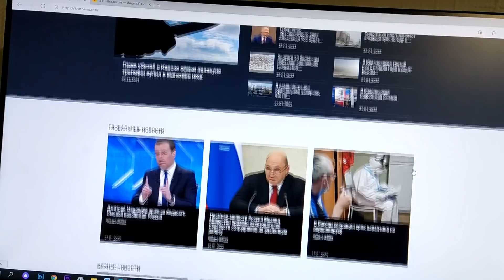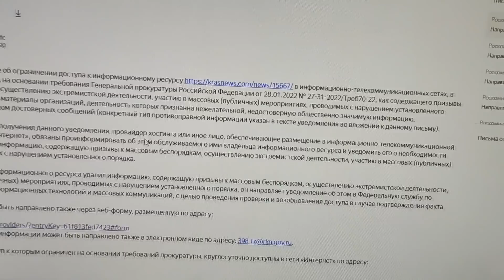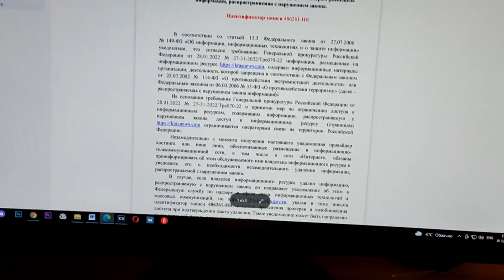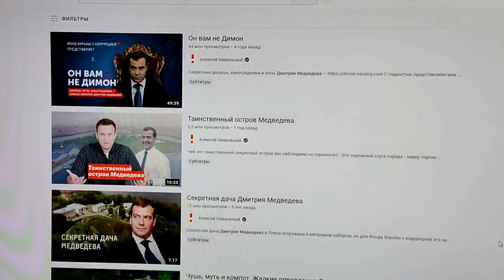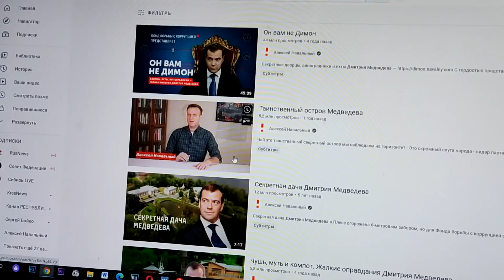Генпрокуратура и РКН начали блокировать сайты СМИ за публикации расследований Алексея Навального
Главный редактор Интернет-газеты KrasNews.com Дмитрий Полушин рассказал, что сегодня на редакционную почту пришло предупреждение от Генпрокуратуры и Роскомнадзора о блокировке сайта СМИ, если немедленно не будут удалены "запрещенные материалы", размещенные в ютубе на канале запрещенных в России ФБК и Алексея Навального.
  Найти автора канала Дмитрий Полушина в инстаграм:
Будем благодарны любой помощи для существования и развития канала.
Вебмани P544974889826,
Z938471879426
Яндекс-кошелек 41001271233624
Киви KRASNEWS